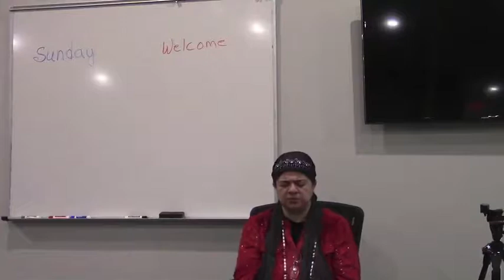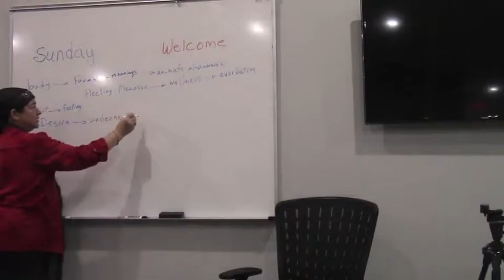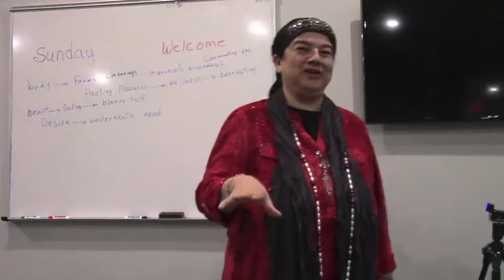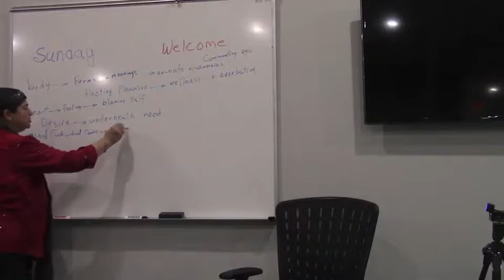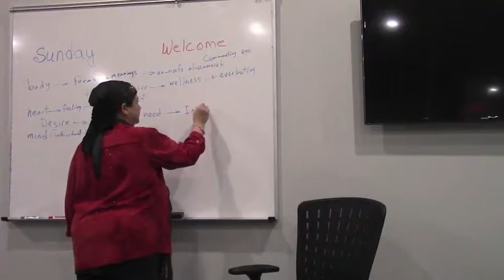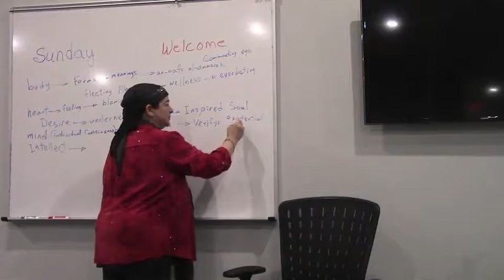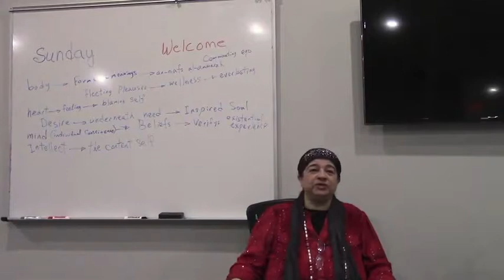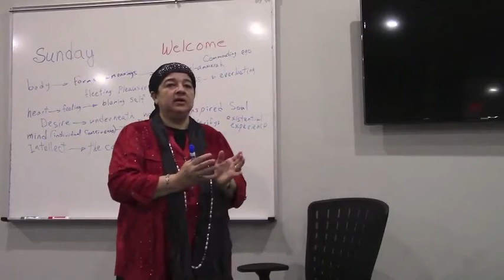Amany Shalaby - Fountain Of Abundance - Day Two - Part 1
Filmed in Austin, TX on April 2, 2017.